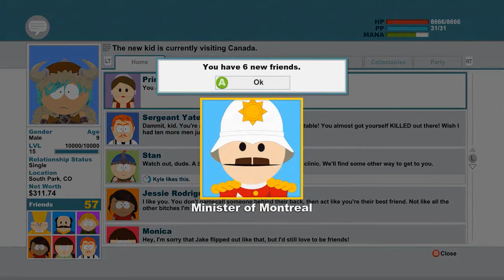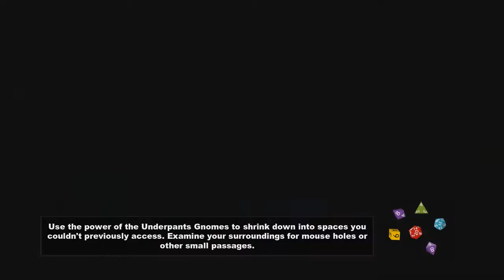South Park The Stick of Truth Gameplay Walkthrough Part 39 - O CANADA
NEW South Park: The Stick of Truth Gameplay Walkthrough Part 39 includes Mission Quest of the Story for PC. This South Park The Stick of Truth Gameplay Walkthrough will include a Review, Combat, all Mission Quests and the Ending.